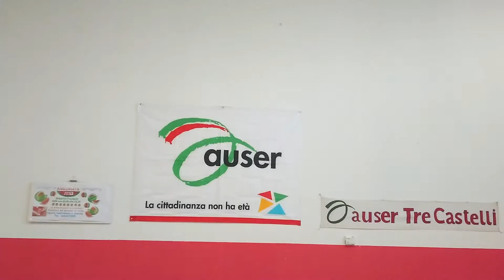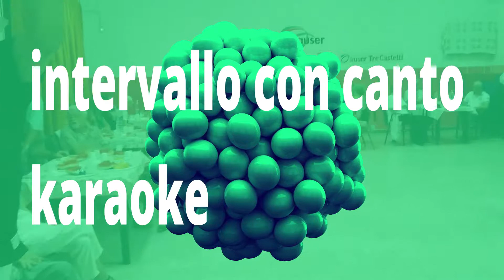milano--13--07--2019--centro auser valdameri-anguriata--